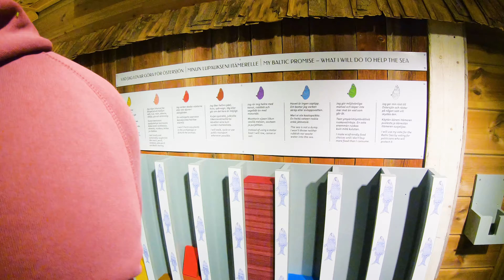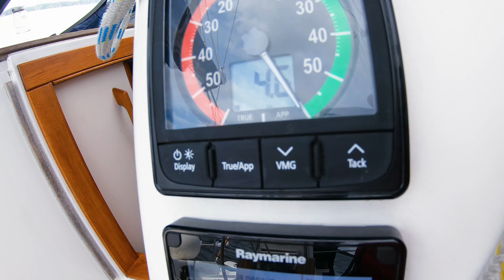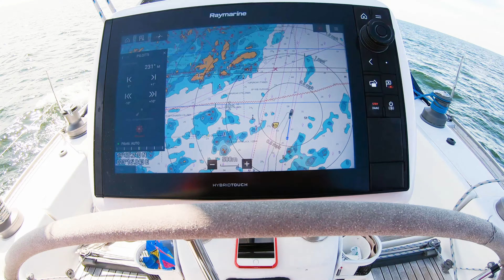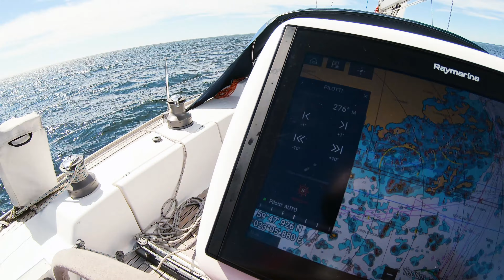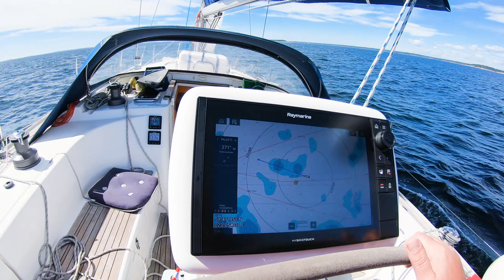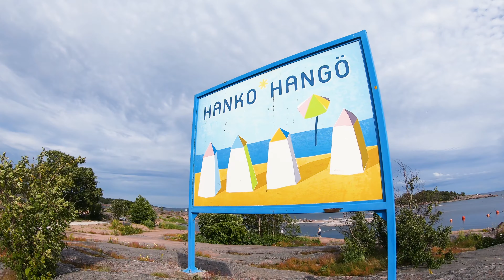s/y Family Pot Sailing Noobs, jakso 6: Tammisaari - Hanko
Aloittelevien kimppaseiloreiden toisen purjehdusviikon reissu jatkuu Inkoon Elisaaresta isät ja pojat -miehistöllä. Sateen uhkaamana keula käännetään Tammisaaren kaupunkisatamaan. Tuplayö samassa satamassa, ja meno alkaa käydä viliksi. Matkan varrella kisaillaan verisesti myös Sommaröstrandin vierassataman fasiliteeteissa. Nähtäväksi jää, miten ja milloin tällä menolla määränpää Hanko saavutetaan.

MUSIIKKI
Tunnusmusiikki: Who Stole The Cookie
Artisti: Mylène Tokotuu

Kappale: Rain.
Artisti: ...

Kappale: Rain
Artisti: Anima

Kappale: DJ Gabby
Artisti: Bottled Up X Mary Jane - Reggae Mashup 2019

Kappale: Sunset MIDI Jam.mid (Summer Chip VI)
Artisti: RoccoW

Kappale: Chill Day
Artisti: LAKEY INSPIRED

Kappale: Waking It Up
Artisti: Modern Sons

Kappale: Turn Up Let S Go

Kuvaus ja editointi: Simo

Kohteet: Elisaari, Tammisaari, Sommaröstrand ja Hanko
Vene: Hanse 400e